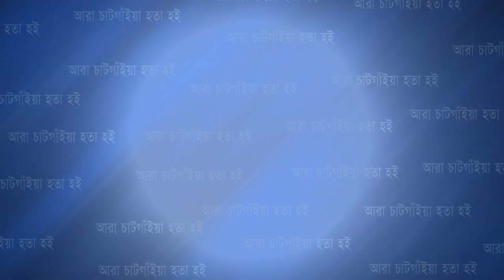আবুধাবি বঙ্গবন্ধু পরিষদের উদ্যোগে পবিত্র ঈদে মিলাদুন্নবী (স:) উদযাপন | Cplus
আবুধাবি বঙ্গবন্ধু পরিষদের উদ্যোগে পবিত্র ঈদে মিলাদুন্নবী (স:) উদযাপন

Slogan: আরাঁ চাটগাঁইয়া হতা হই
Country: Bangladesh
Language: Bengali।Chittagong Language
Broadcast area: Online